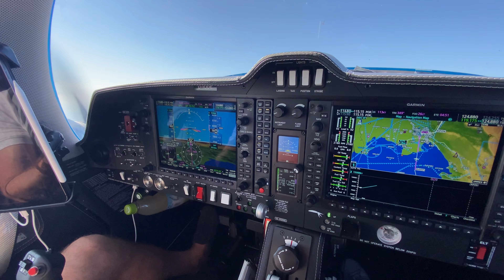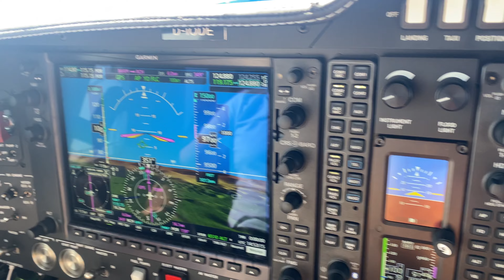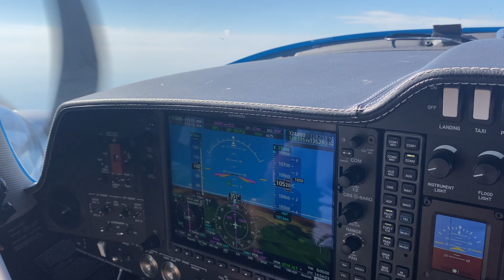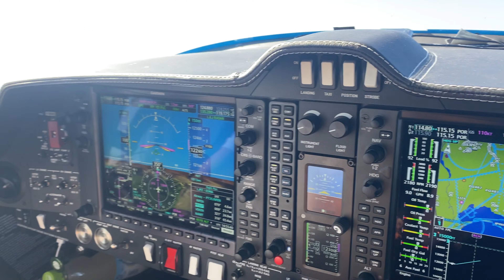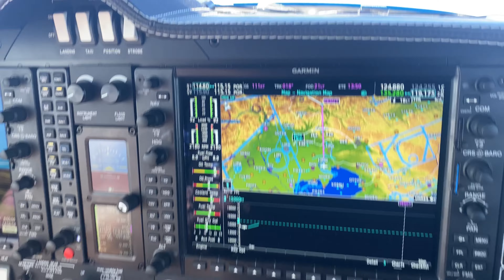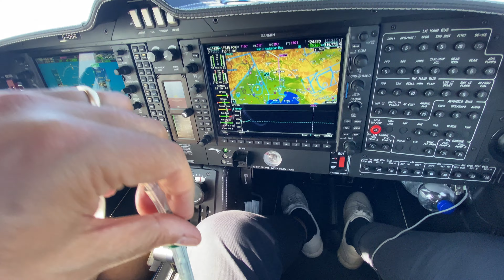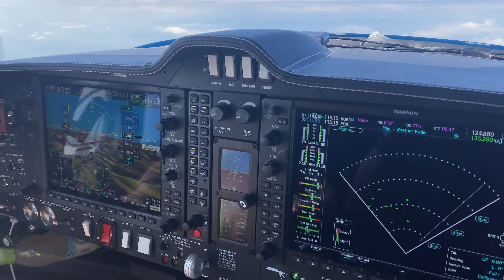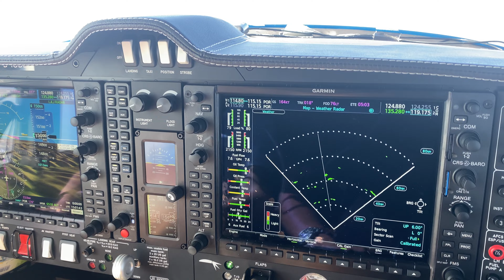Diamond DA62, (4K) Oxygen Cannulas for crossing the Alps at FL180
Climbing out from Portoroz (LJPZ), Slovenia, 10 Miles west of Trieste, over the Gulf of Venice at 7000ft, climbing to FL150 within eight minutes, heading north to cross the Alps. Oxygen cannulas from the onboad oxygen system are necessary above 11.000 ft. You can see how to use the oxygen cannulas, the flow regulator to ajust the required O2-flow to the assigned altitude. Markus is checking his oxygen saturation with an oximeter-clip on his left index finger (06:29).
Later on due to icing conditions we had to climb to FL180 to be on top of the clouds. FL180 is the maximum altitude where you are allowed to use cannulas - in higher altitudes masks are mandatory. Watch the great cloudsurfing video above the Alps (linked at the end of the video).
Pilot: Markus Riedel